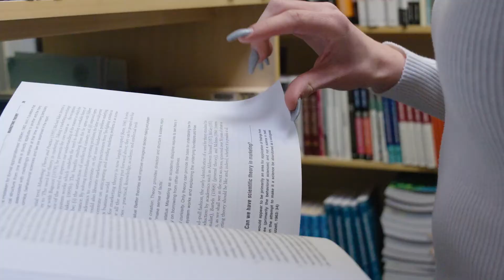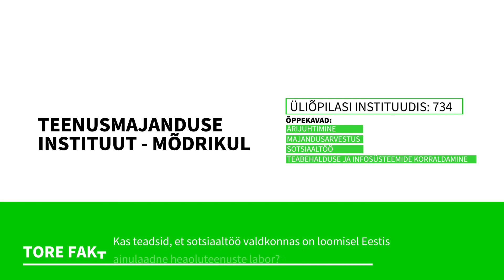Vestlus Tallinna Tehnikakõrgkooli teenusmajanduse instituudis Mõdrikul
Omavahel vestlevad Tallinna Tehnikakõrgkooli teenusmajanduse instituudi IT-ainete lektor Meelis Rebane ning 2. kursuse ärijuhtimise tudeng Jaana Meier.